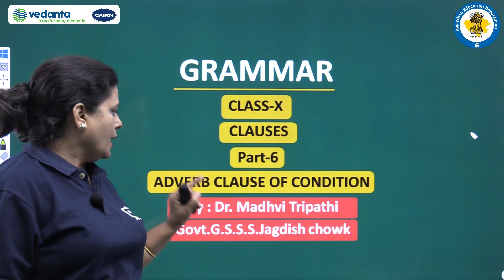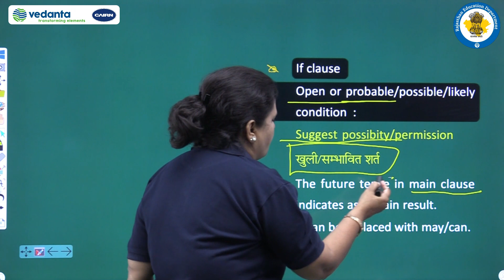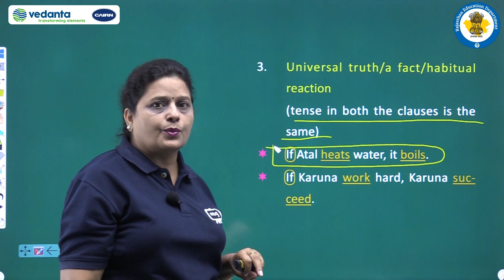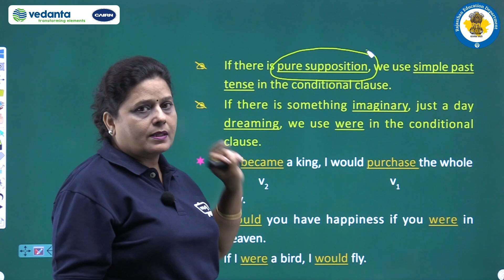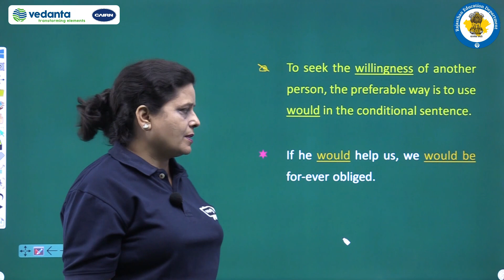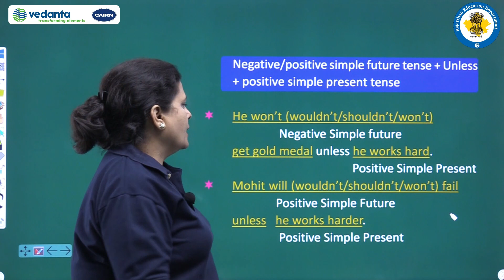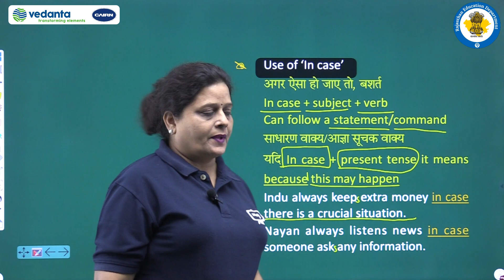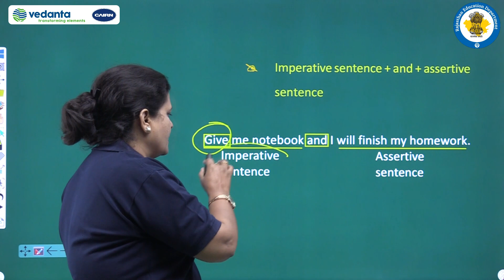RBSE | Class 10 | English | Grammar | Clauses | Adverb Clauses Of Condition